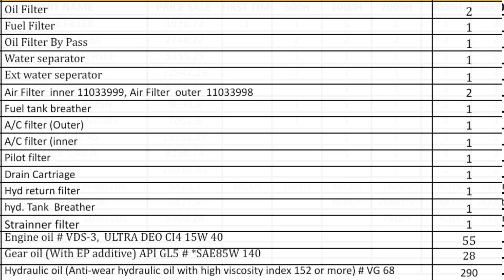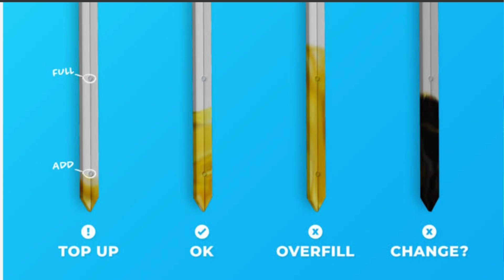Operator को समझना जरूरी है। Excavator lubricant capacity and interval (Service) change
Operator को समझना जरूरी है। Excavator lubricant capacity and interval (Service) change, Excavator Maintenance Guide and  excavator lubricant capacity & interval time Proper lubrication is essential for maintaining the efficiency and longevity of excavators, heavy-duty machines relied upon for various construction, mining, and excavation tasks. Poklen me Kaunsa Oil Kitna Liter Padta Hai, Excavator engine oil Hydraulic oil Diesel Tank Gear Oil, Volvo 210 D Engine oil service details, New Volvo Poklain (Excavator) Ec210D EC300 DL, Ec480d, Cat Excavator, komstu, Engine service tutorial,  excavator lubricant capacity & interval time,  Excavator Lubricants capacity,
 Understanding the lubricant capacity and interval change for excavators is crucial for ensuring smooth operation and preventing costly breakdowns. Here, we delve into the significance of lubrication, the recommended intervals for changing lubricants, and the factors influencing lubricant capacity in excavators.What is the duration of lubricant?,

2. भारत सरकार की तरफ से  21 दिन का Excavator Operator training करे रहना खाना बिल्कुल free सब कुछ 👇👇

What is the operating range of lubricant?,
What is the recommended oil change interval?,
What is the oil change interval for 15w40?,
Capacity interval of lubricant pdf,
Capacity interval of lubricant formula,
Capacity interval of lubricant chart,
Selection of lubricants pdf,
Lubricants storage and handling ppt,
Deutz 4 cyl diesel engine oil capacity,
How to work of hydraulic oil in excavator
how to change hydraulic oil in excavator,
how to check hydraulic oil in excavator,
excavator hydraulic oil capacity,
which oil is used in hydraulic,
Maintenance work on an excavator must be carried out at regular intervals. Failure to do so will result in excessive wear and early failures. Below are some tips to help keep your excavator in good condition.

1.Keep the slewing drive bearings well lubricated. Apply thread sealant if loose to ensure screws stay tightly fastened.

2.Apply grease to all grease fittings and slewing bearings every 10–15 days. Apply grease at different angles every 4–8 hours twice.

Use anti-wear hydraulic oil. Ensure that the hydraulic oil is clean and does not contain any water. Use hydraulic oil with low viscosity (ISO grade 32 or 46) during cold periods like winter and oil with high viscosity (ISO 68 or 100) during hot periods like summer.

3.Replace reducers for the first time after 520 hours of use, then change them 2–3 times every year after that.

4.Ensure that you preheat the engine for 10–15 minutes before use.

5.Operate at low speed for 10–15 minutes before full operation. Position the arm and bucket perpendicular to the ground and release the pressure in the hydraulic system.

6.Ensure that the oil piping is smooth and that there is no air in the pipe.

7.Clean and replace the air filter regularly.

Helper, Driver, Excavator Operator Required
Follow link 🖇️
Thanks 😊